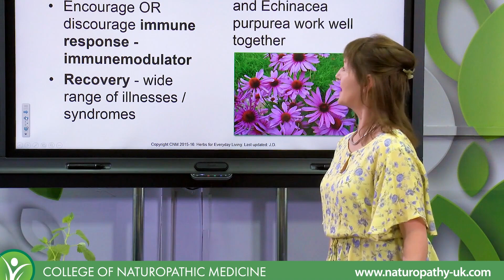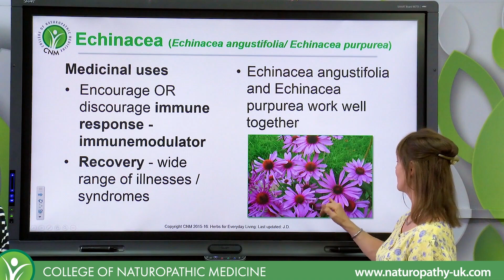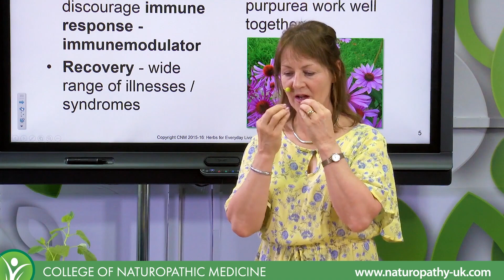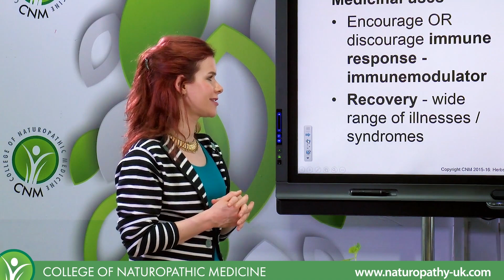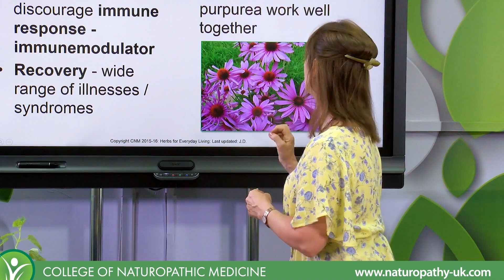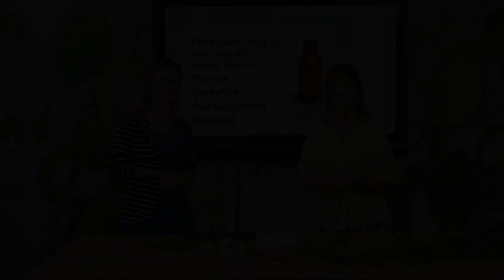Why Is Echinacea Good For Our Immune System?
What are the medicinal uses of Echinacea? How it helps our body and immune system?

At the College of Naturopathic Medicine, we offer a short online course on  Herbal Medicine , ' Herbs for Everyday Living'.

Herbal medicine is an introduction to western herbal medicine and naturopathic tradition. Students will get an understanding of the most common and powerful everyday herbs to use as medicines and foods.

Herbs can be used in the kitchen as food and to promote the self-healing mechanism of the body. The course provides an understanding of how everyday herbs can support the health of the whole family and aims to make herbs accessible and uncomplicated.